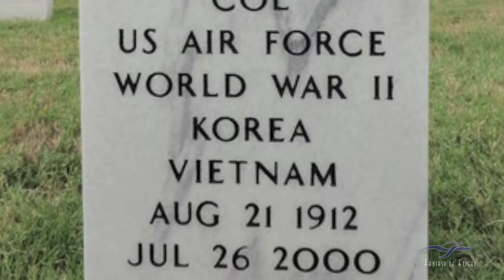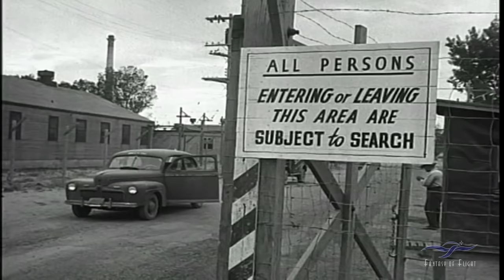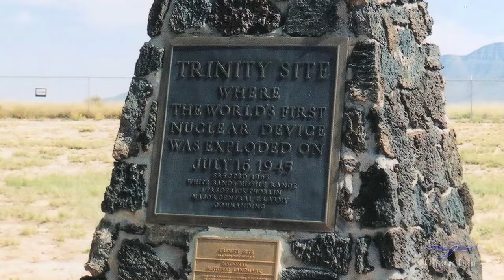B-29 Enola Gay - Paul Tibbets Interview - Part 1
This is history right here! An interview I did many years ago with Paul Tibbets, at my Weeks Air Museum in Miami, Florida. Of course, Paul was the pilot of the Enola Gay B-29 Superfortress on it's secret mission during World War II. What you might not know is that he was heavily involved in the development of the B-29, and the training of the first bomber group. Check out the interview and get the scoop directly from General Tibbets.

Kermit Weeks

Kermit Weeks